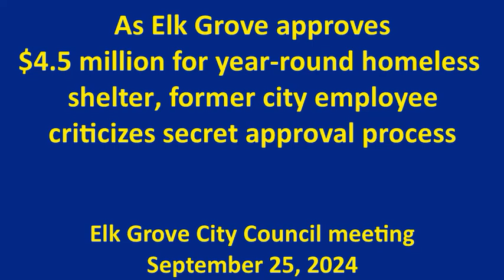Former Elk Grove PD employee criticizes secret approval process of Mayor's $4.5 million home shelter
Comments on this video can be made here:
During the September 25, 2024, Elk Grove City Council meeting, one speaker criticized the secrecy of the city's year-round homeless shelter approval process.

Kristina Albright spoke during the hearing against the shelter. At this meeting, Mayor Bobbie Singh-Allen approved a $4.5 million contract with The Gather Inn to operate the facility.

As a lifelong Elk Grove resident, Albright said the approval of the year-round shelter at the Calvary Christian Center on East Stockton Boulevard was done in secrecy and without public input.

Ms. Albirght is a former background investigator for the Elk Grove Police Department and was a sworn officer with Elk Grove Police and the Sacramento Sheriff's Department. Her husband is former Elk Grove Police Chief Timothy Albright.